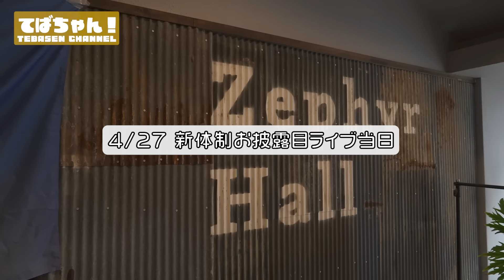【てばちゃん！】新体制お披露目ライブ裏側&ダイジェスト【Vol.3】手羽先センセーション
手羽先センセーションのオフショット番組『てばちゃん！』

■手羽先センセーションとは…？
グループ名に反して意外と王道！名古屋・東京を拠点に活動中。キャッチーな楽曲と情熱的なパフォーマンスで心を掴み、メジャーデビュー。名古屋を代表するグループとして急成長！2024年4月に第三章が始動。センセーショナルな未来図を掴むために奮闘中！

■手羽先センセーション Tebasaki Sensation Official HP

‹OFFICIAL SNS›
X